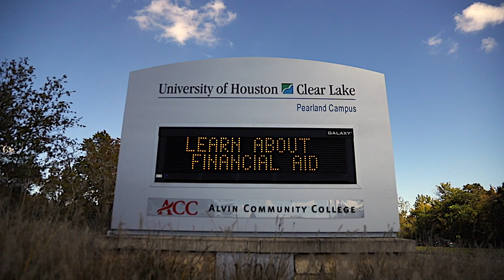Pearland Schools Are Stellar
Pearland is a city looking to the future. And the future begins with well-educated,well-prepared, well-loved children.